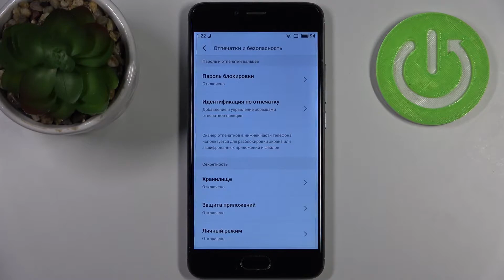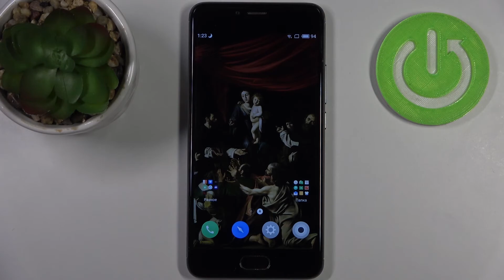Как добавить отпечаток пальцев на MEIZU M5S / Сканировать палец на MEIZU M5S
В этом видео мы покажем вам, как добавить отпечаток пальца на телефон MEIZU M5S. Поcле просмотра этого видео вы сможете понять как работает добавление отпечатка на MEIZU M5S. Вы сможете добавить отпечаток на MEIZU M5S и сможете разблокировать ваш MEIZU M5S с помощью прикосновения к сканеру отпечатка на вашем MEIZU M5S.

Как добавить отпечаток на вашем MEIZU M5S? Как сканировать пальец на MEIZU M5S Как проверить сканер на Больше информации вы сможете найтип на сайте: В этом видео мы покажем вам, как добавить отпечаток пальца на телефон MEIZU M5S. По? Перестал работать сканер на MEIZU M5S?